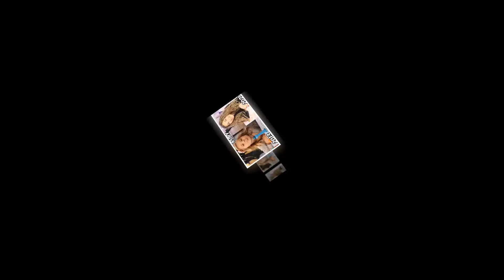Nickelodeon Famous Girls ★ Than and Now 2021 !